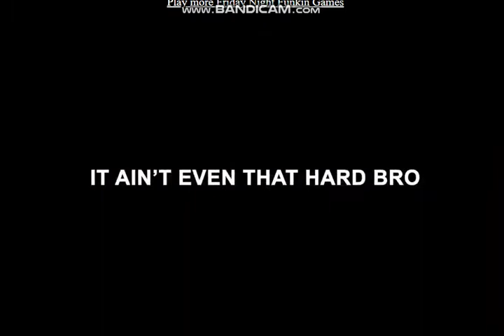A new method to access the Sunky.MPEG song.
This is the sonic.EXE 1.5 update special. Also. This is a botplay.
FNF rocks